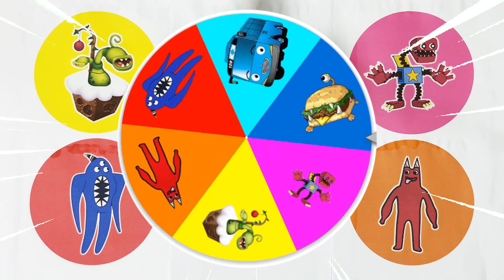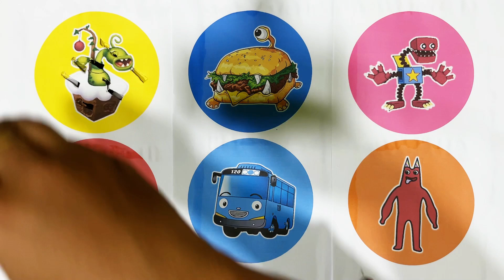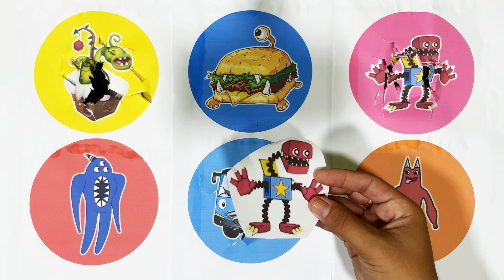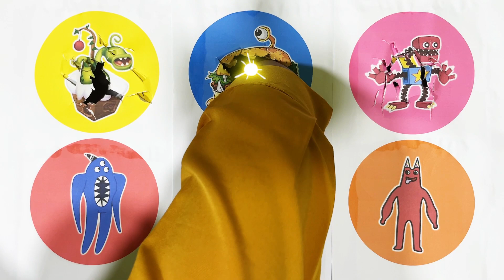SpinWheel Bus Tayo,Nabnab,Banban,Boxy Boo,Monster Burger,Potbelly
Bus Tayo,Nabnab,Banban,Boxy Boo,Monster Burger,Potbelly